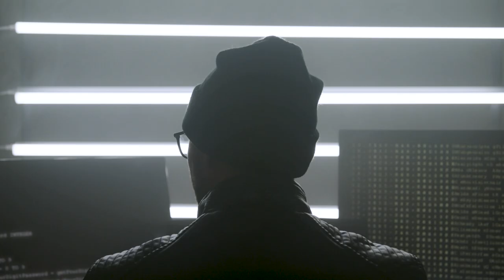Secret Agent 008 - Made with Stock Footage and Music from FILMPAC and ARTLIST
Secret Agent 008 is a mock action/spy TV opener created using stock footage and music from FILMPAC and ARTLIST. Get two FREE months of ARTLIST MAX when you join using this

ARTLIST has a new all-in-one video production assets subscription that includes:
- professional stock footage
- sound effects for expert sound design
- video templates for Final Cut Pro, Premiere Pro, DaVinci Resolve, After Effects and others
- FXHome's HitFilm video editing software
- FXHome's Imerge image editing software

With ARTLIST MAX, all of your video production needs are covered in one affordable subscription.

FILMPAC has scalable subscription plans that are affordable for small content creators, freelancers, and corporate teams, as well as enterprise licensing.

All plans include:
- unlimited downloads
- HD video clips
- H.264 format

Premium plans include:
- unlimited downloads
- HD video clips
- 4K video clips
- H.264 format
- ProRes format
- unlimited music